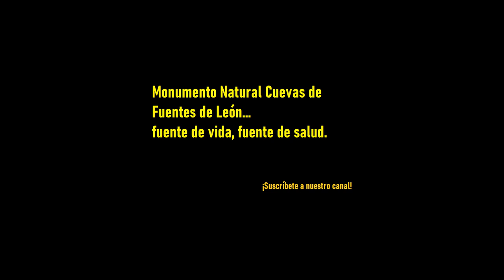CRIA Y ENGORDE DEL CERDO IBERICO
Una de las principales actividades ganaderas y por supuesto económicas en Fuentes de León, el cerdo ibérico...y el aprovechamiento de cientos de hectáreas de dehesas que componen el Monumento Natural...